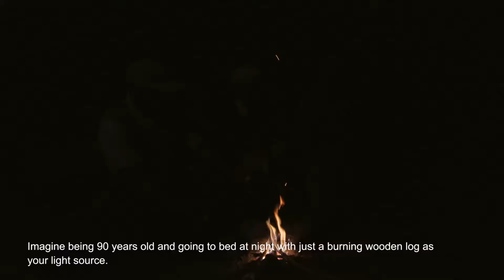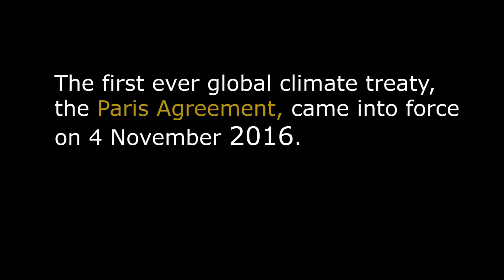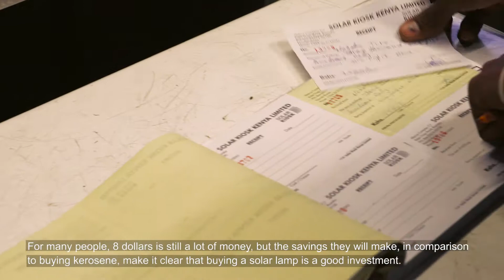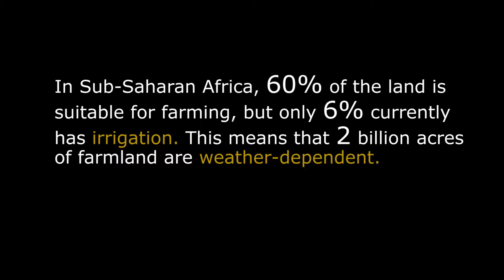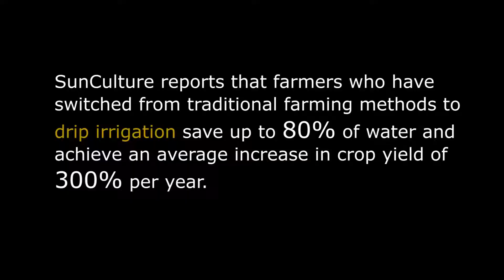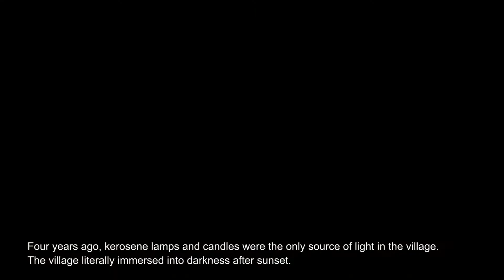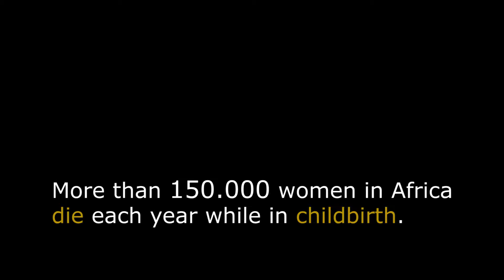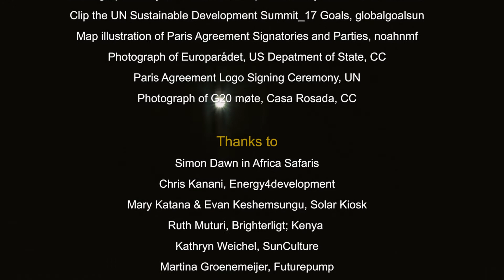Sunshine Stories - all episodes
Sunshine Stories is a short documentary series on how solar energy is a liberating power highlighting tales of rural Africa. In five episodes, you will get an insight into how solar energy triggers new economic opportunities, fosters entrepreneurship, improves agricultural practices, and increases food security. Not only that, it also provides better education and health services.